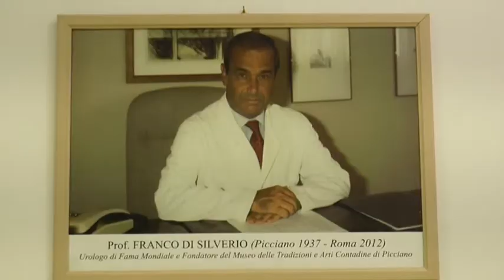Picciano. La nuova scuola Di Silverio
Inaugurata, a Picciano, la nuova scuola elementare intitolata al professor Franco Di Silverio. La nuova struttura di via Marconi, di 550 metri quadrati e altri 350 per la palestra, è stata realizzata grazie a un finanziamento di 1,5 milioni stanziato dall’Ufficio speciale della ricostruzione dei comuni del Cratere nell’ambito del progetto Scuole sicure. Il plesso scolastico, in funzione già da una settimana, conta 5 classi, più aule di servizio, per il personale docente e di segreteria, ed è stato realizzato vicino all’asilo in modo da poter contare su una sorta di piccolo polo scolastico